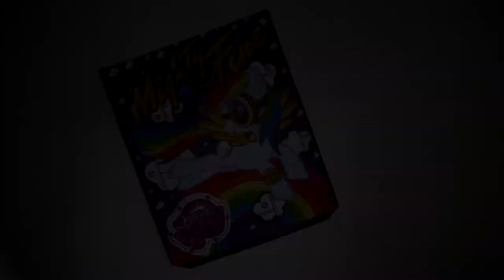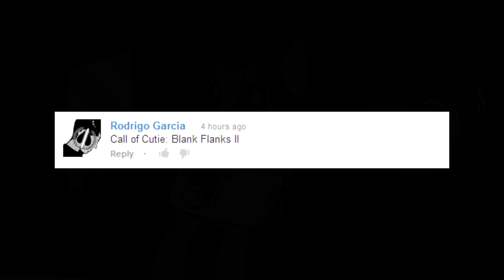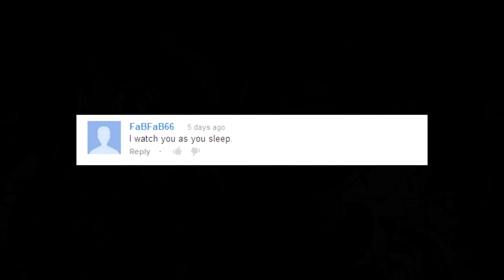Best of 2012! (Equals P)